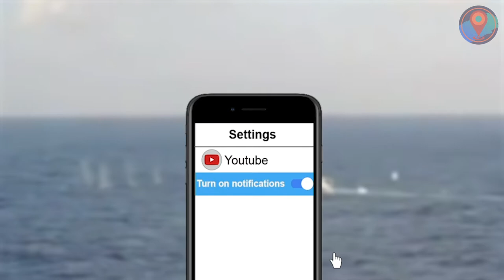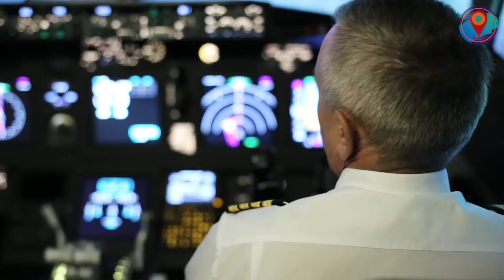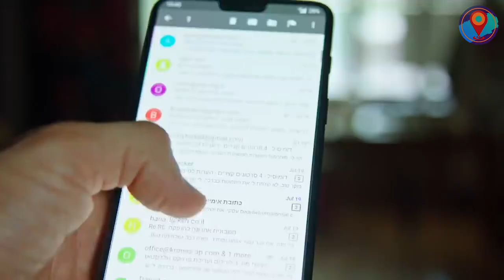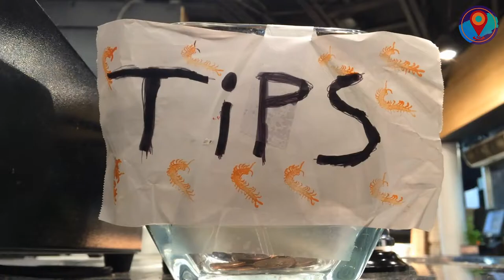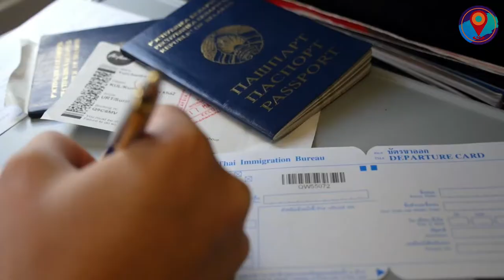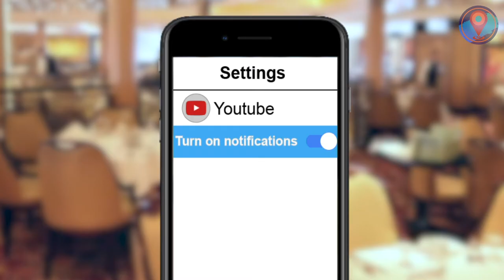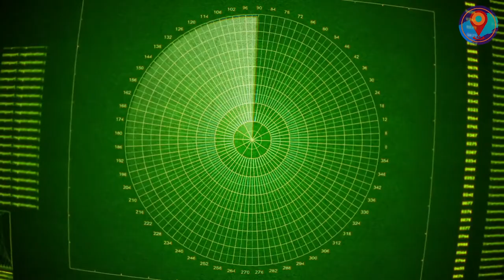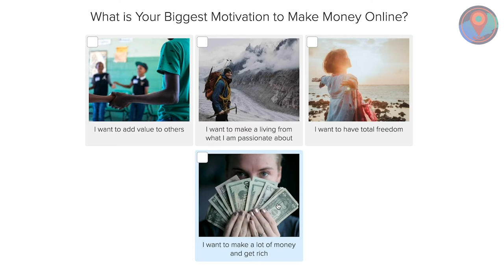Secrets Cruise Ships Don't Want You to Know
We ranked the Secrets Cruise Ships Don't Want You to Know!

Wouldn’t you just love to go on a cruise even once in your life? Just sipping cocktails and enjoying all sorts of fun games and activities while sailing through different parts of the world? Just as long as you don’t get stranded. But what if I tell you that things are happening onboard that not many people know about. All hands on deck as we uncover these 11 Secrets Cruise Ships Don’t Want You to Know.

So, which of these hush-hush cruise ship facts surprised you the most? Tell us about it in the comments below.

Craving for more sleuthing? Then don’t miss our ranking of the 8 Most Mysterious Missing Person Cases Ever! Click the link!